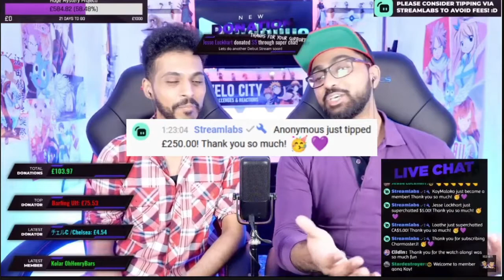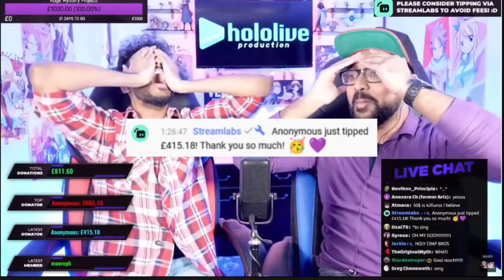VeloCitizens being wholesome and reaching the end goal!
Clip highlight showing most of the superchats and donations that the VeloCitizens are giving back to the Shabir and Aasif to show their appreciation and support to them. Big wholesome community the Vtuber reactors has!

Music for intro: ES_Who Took My Tooth - The Fly Guy Five
Music for outro: ES_Magical Carousel Ride - Martin Klem